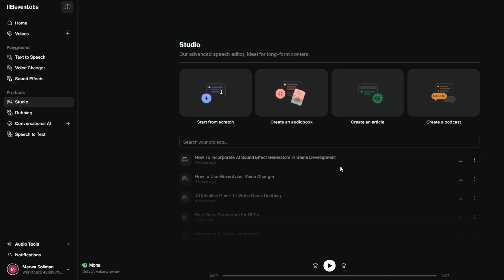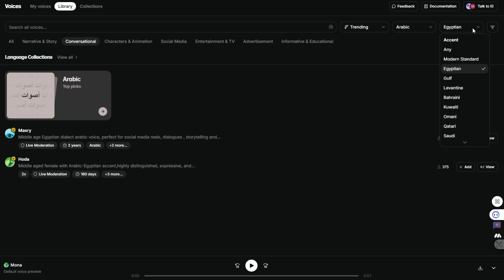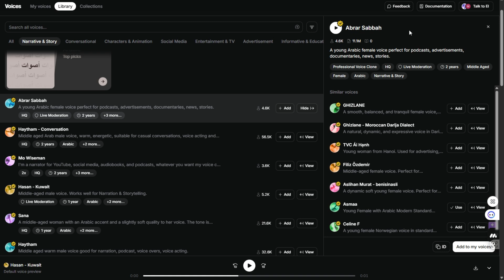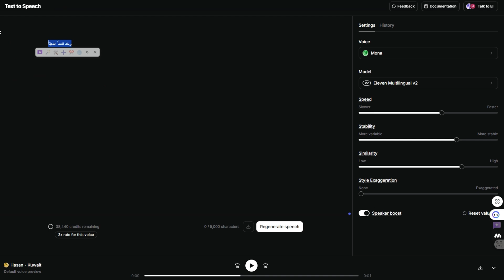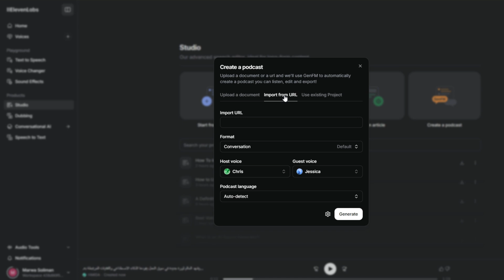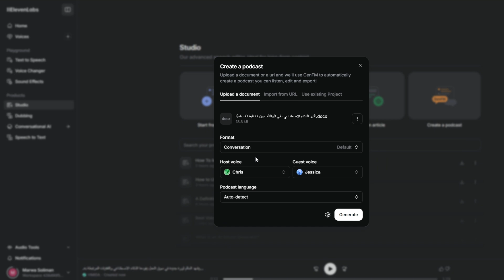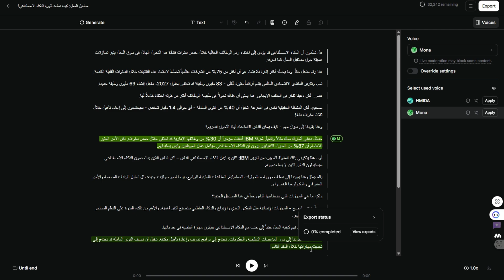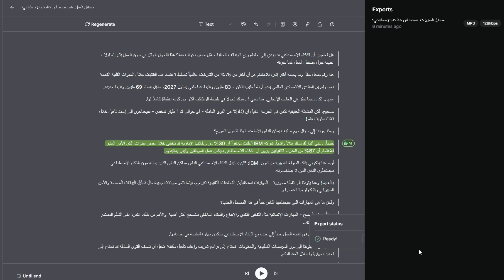بودكاست احترافي بالعربية 🎙️ مع أفضل منصات انتاج الصوت بالذكاء الاصطناعي 🚀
في هذا الفيديو، نقدم لكم دليلاً شاملاً لإنشاء بودكاست احترافي باللغة العربية باستخدام قوة الذكاء الاصطناعي مع افضل منصة لانتاج الصوت بالذكاء الاصطناعي.  حيث الان اصبحت تدعم اصوات عربية احترافية بجمبع اللهجات.